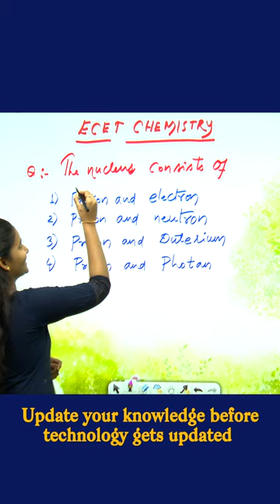ecet ecetchemistry saimedha saimedhakoti